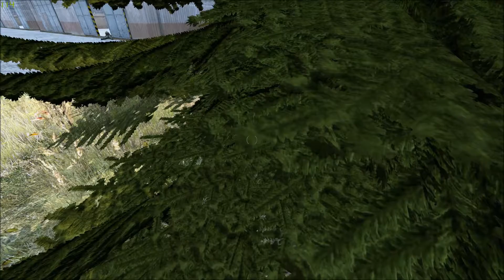DayZ Standalone- Blaze Brawl! (60Fps)